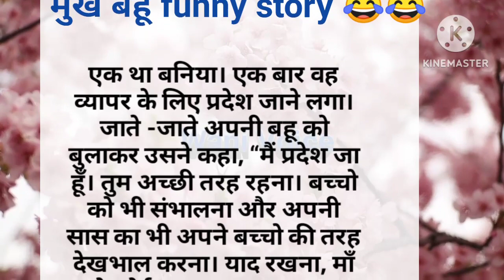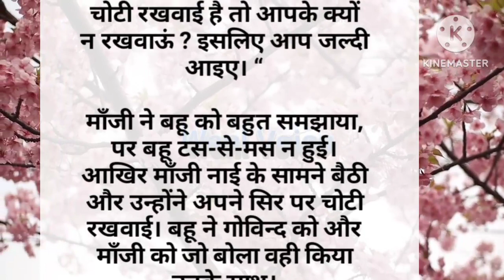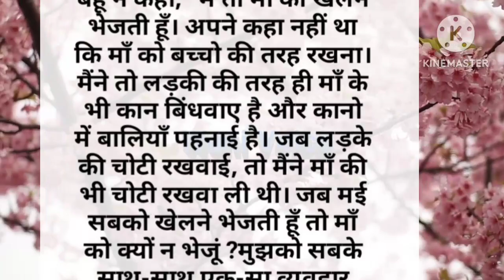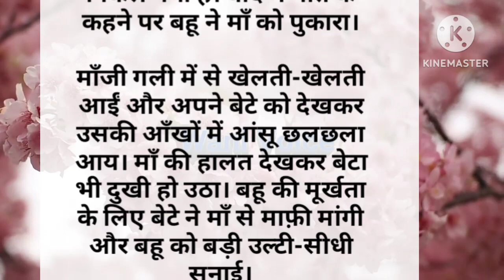मुर्ख बहू की कहानी funny story 😂😂in hindi kahaniya in hindi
hindi kahaniya moral story in hindi kahani in hindi video funny Video😂😂lessonable story#wani voice